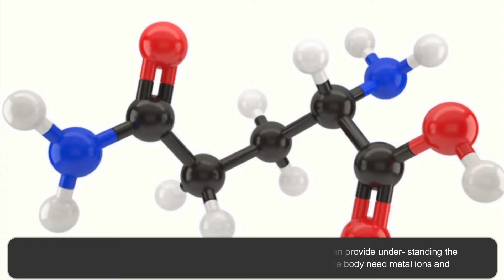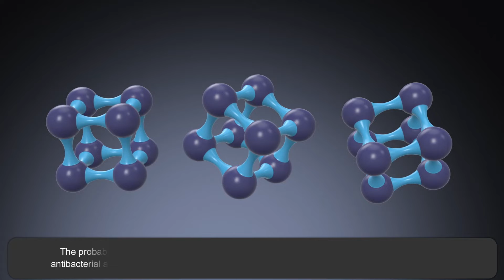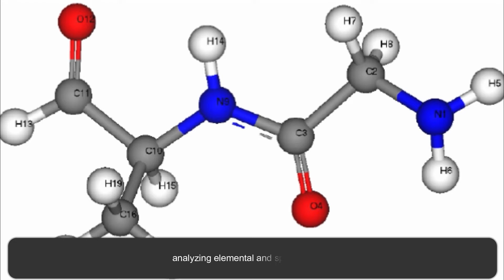Study on Synthesis, Characterization and Antibacterial Activity of Binuclear Chromium II Complexes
Study on Synthesis, Characterization and Antibacterial Activity of Binuclear Chromium (II) Complexes of New Schiff Base Ligand Derived from Amino Acids